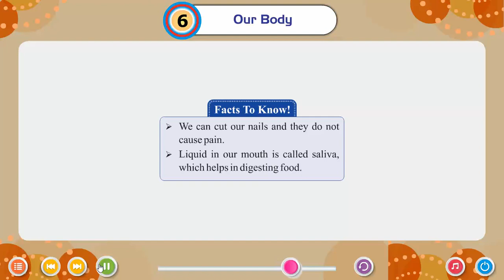Ch 6 | Small Step | GK _2 | Our body | For children